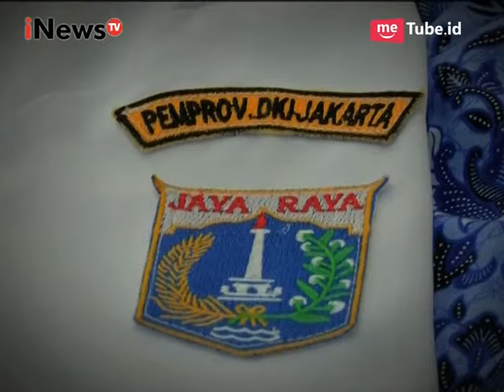Menanti Nahkoda Baru DKI Jakarta Part 01 - Polemik 12/10